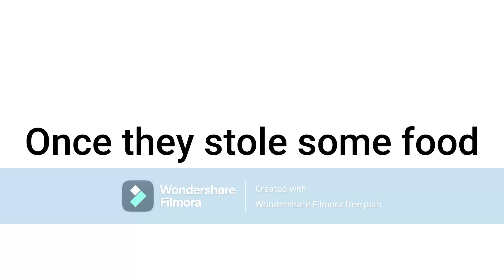Playhouse disney gets grounded Part 137